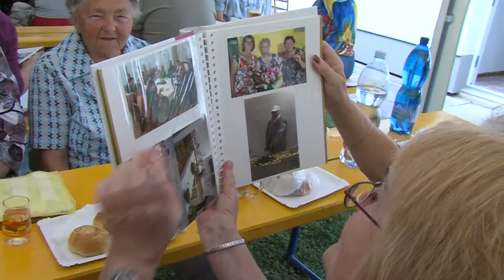2021 8 21 Odpolední posezení zahradkáři Neplachovice